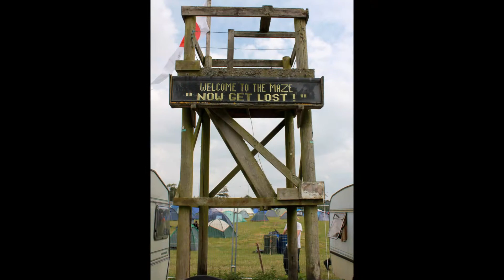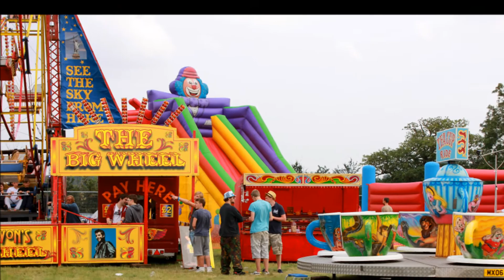Jelly Festival 2011 // music from Jelly 2012 Lineup "slideshow"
Pictures from 2011 and Sound from 2012 Lineup, Sit back and Enjoy my pictures to Frankies Gun - The Feilice Brothers, Let it Fall - Jakwob and Brown Paper Bag - Roni Size, HEADPHONES ON